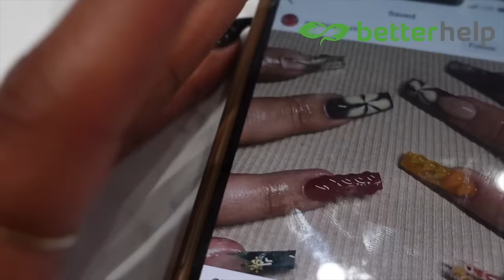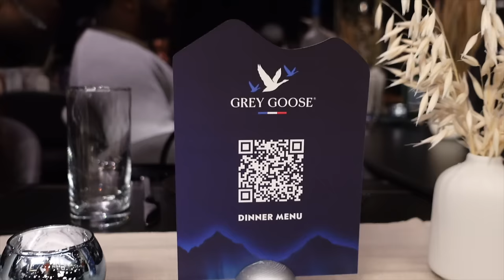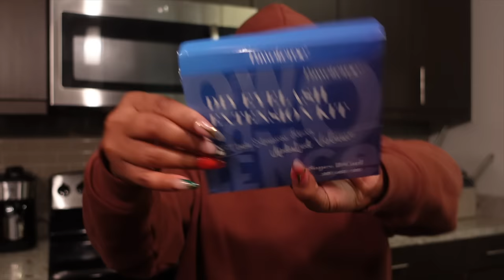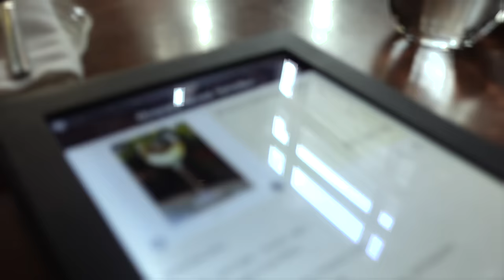VLOG: YOU KNEW BEFORE I DID 🥹❤️ Flocksgiving, Surprise Birthday Planning, Family Time, + MORE!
🌻FACTS🌻

◦ RACE: African American
◦ Location: Atlanta, GA
◦ Height: 5'1"